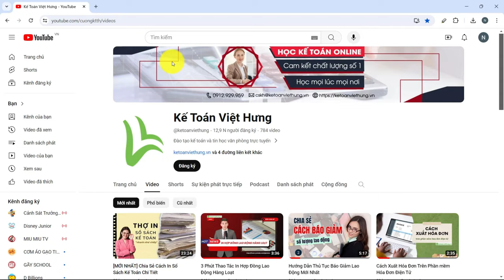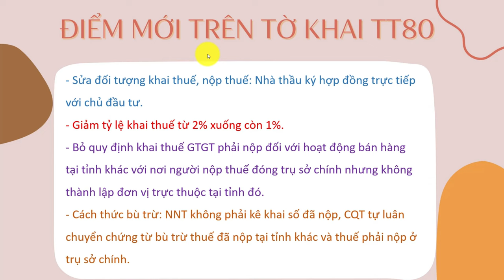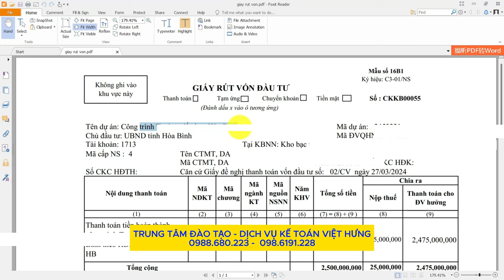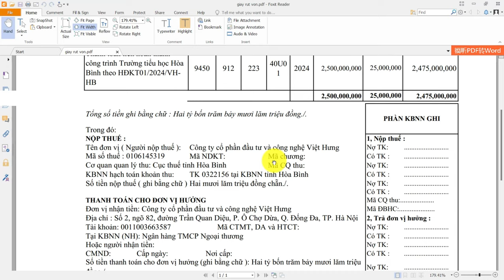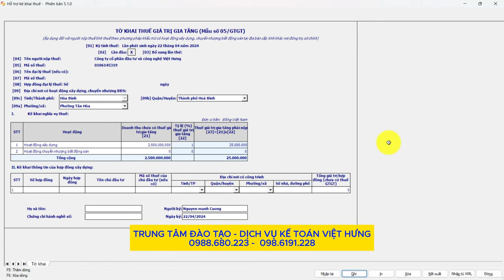Cách Khấu Trừ Thuế GTGT Vãng Lai Ngoại Tỉnh - Mẫu 05/GTGT TT80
Hướng dẫn đầy đủ và chi tiết về quy trình thực hiện khấu trừ thuế GTGT vãng lai cho doanh nghiệp hoạt động ở nhiều địa phương theo Mẫu 05/GTGT TT80 mảng xây dựng.

📌 Đến với Trung Tâm Kế Toán Việt Hưng bạn sẽ được:
- Thời gian học: Vô cùng linh hoạt từ 8h30 - 23h00.
- Số buổi học: Không giới hạn.
- Giáo trình động: Cập nhật liên tục trên website.
- Chứng từ sống: Thật
- Giáo viên: Có kinh nghiệm trên 12 năm kinh nghiệm
- Hỗ trợ miễn phí: trọn đời.

►  Các khóa học KẾ TOÁN DOANH NGHIỆP